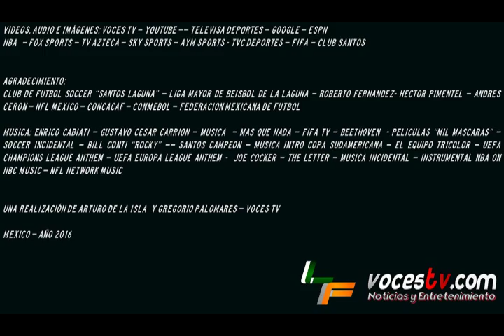LOSFANATICOS 128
LO MEJOR DEL SOCCER NACIONAL E INTERNACIONAL // HOMENAJE A PERSONAJES DE LA POLÍTICA Y EL ESPECTÁCULO FALLECIDOS EN DICIEMBRE DE 2015 Y ENERO DE 2016